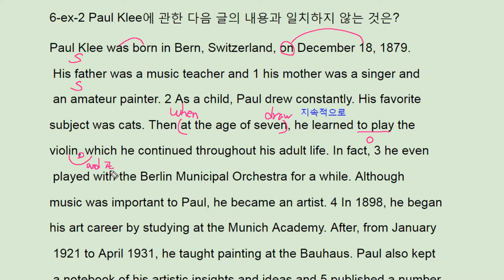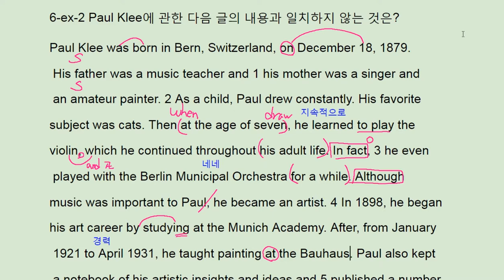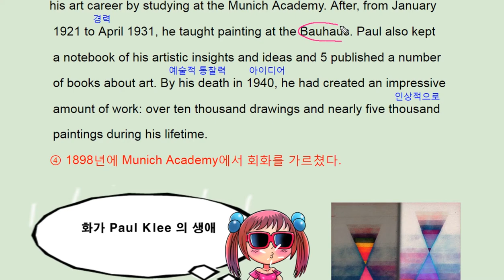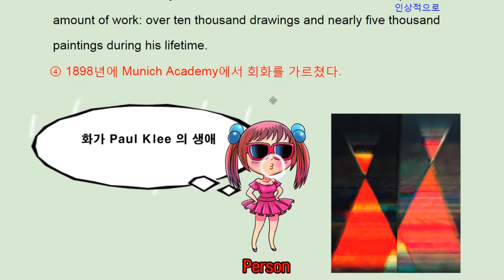리딩파워 유형편 완성 6강 example 2 ebs - 번개콩 Paul Klee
반갑습니다.

채널입니다.